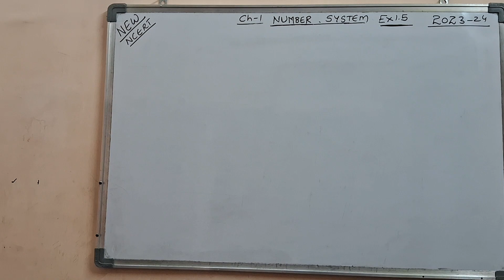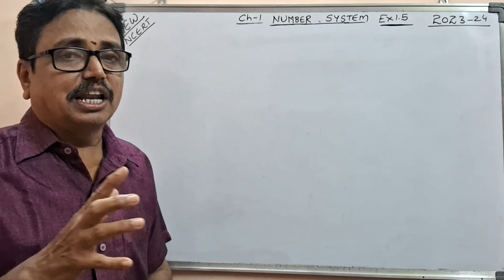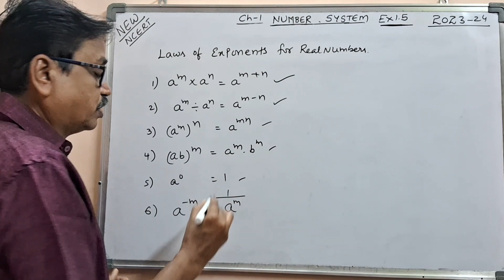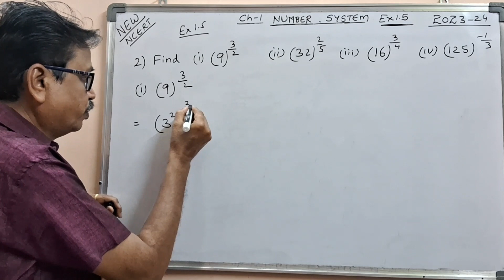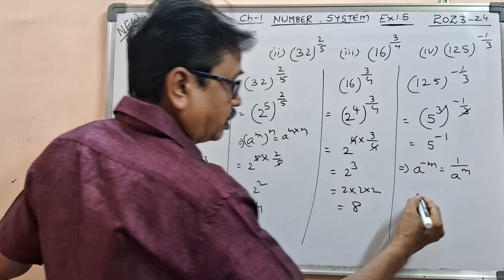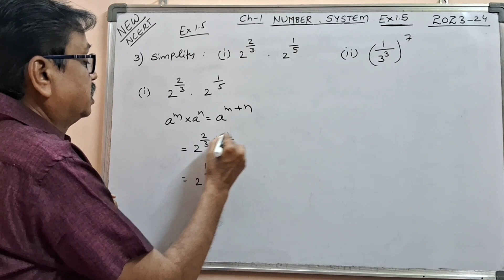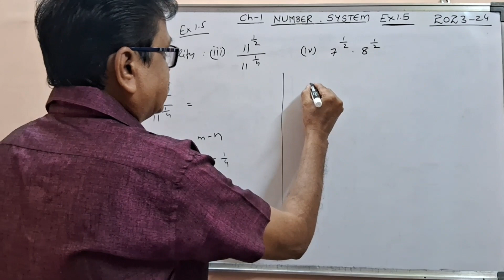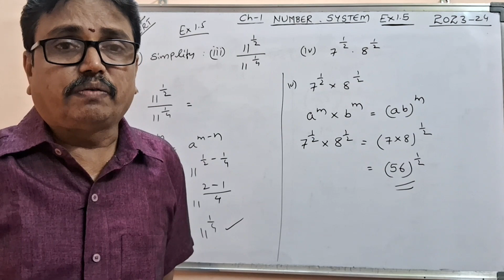9 th Class I Maths I chapter 1 I Number Systems I Exercise 1.5 I dsrlmaths I New Text book I 2023-24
dsrlmaths @class_9@ncertmaths#exercise1_5#number_systems